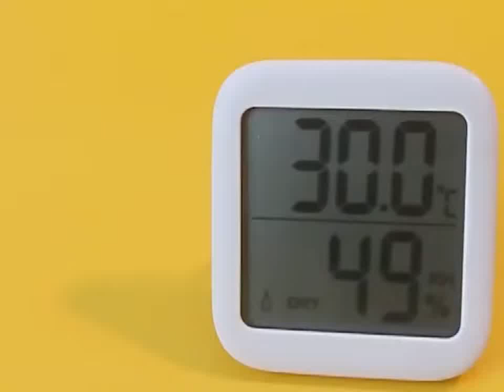Factory direct supply Precision electronic thermometer hygrometer by gmtlight.com